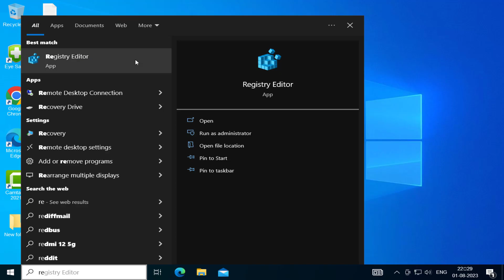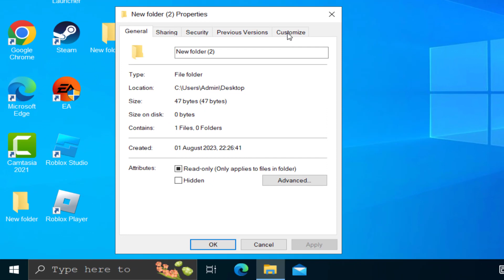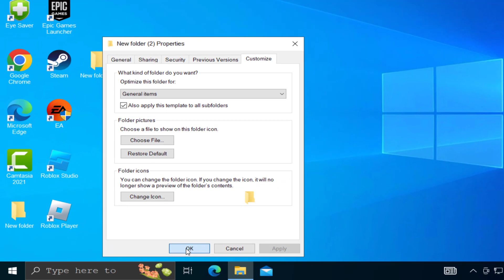How To Fix this file does not have an app associated with it for performing this action windows10/11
In This video :
his file does not have an app associated with it for performing this action Error